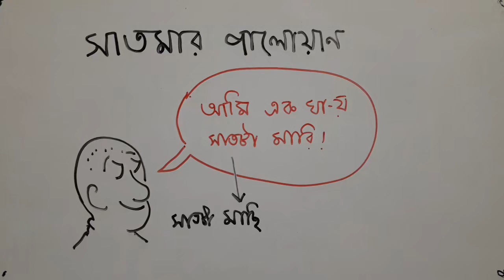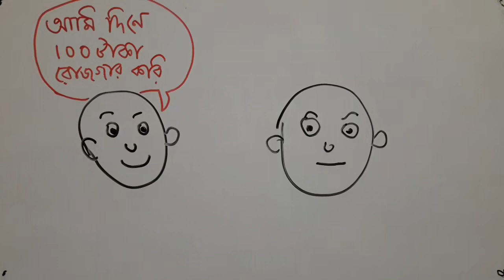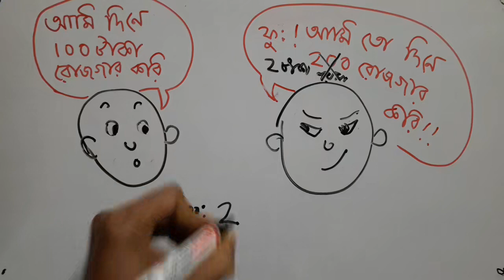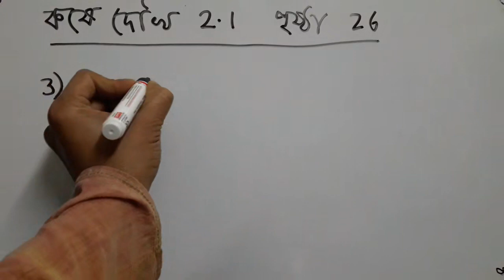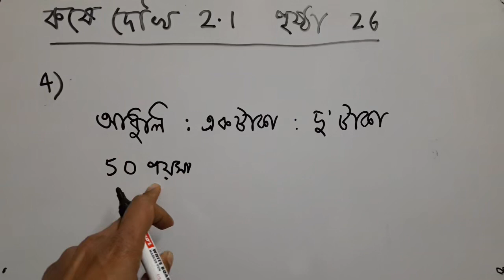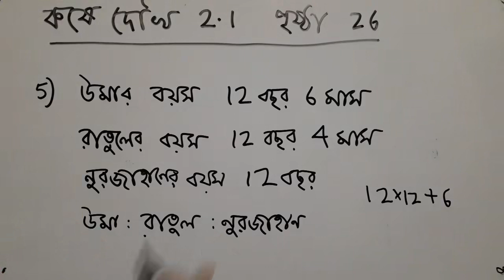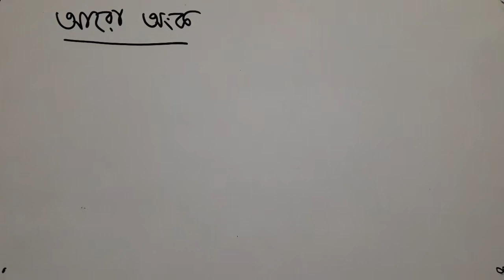Chapter 2, part 3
This is an attempt to teach based on the government textbook, the quality of which is as deplorable as that of the government.